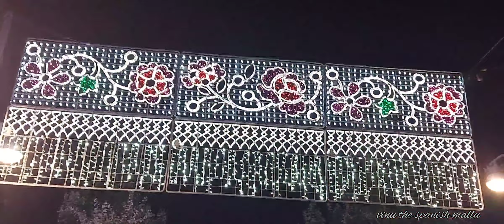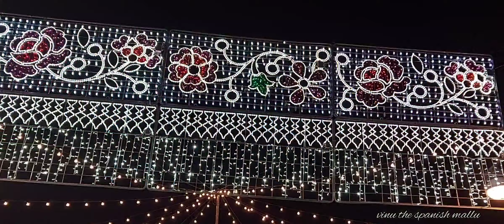fuengirola feria |fuengirola local fair||malaga spain malayalam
Fuengirola Fair: This fair, also called Feria del Rosario, is one of the most important in Andalusia with the horse as the protagonist and the fairgoers are dressed up in their finest traditional costumes; the streets are filled with carriages and a festive atmosphere throughout the day and at night the party and dance ...